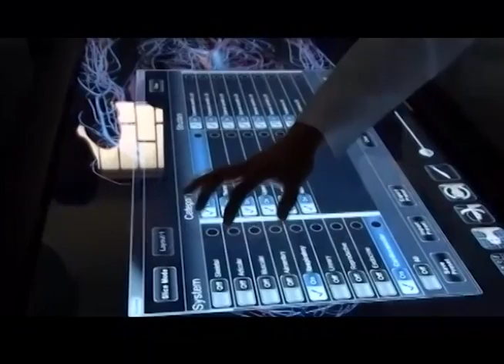Informativo Mirada Internacional 27 OCT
Sintonice de Lunes a Viernes a las 19h00 por su canal universitario